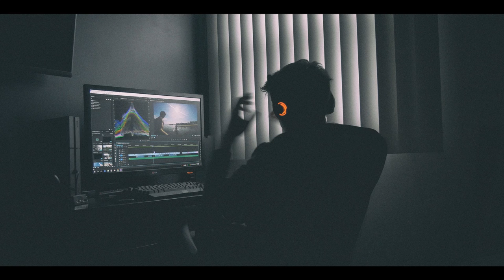Valorant Competitive Map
Hello Gyuzzzz...

Another video from the Fav game Valorant competitive Gameplay ...